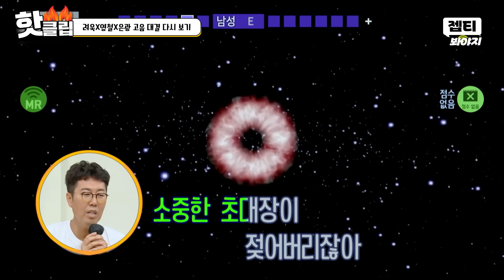＂3연승으로 이기고 있었거든?＂ ‹불후의 명곡›에서 반칙으로(?) 박기영 1등 뺏은 이영현ㅋㅋㅋ｜아는 형님｜JTBC 231209 방송 외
치사하게 친구를 불러?
불후의 명곡에서 대결했던 박기영vs이영현